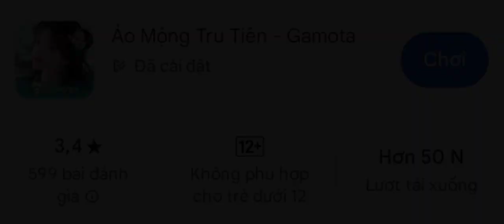Ảo Mộng Tru Tiên - Gamota 25.3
Thông tin trò chơi trong video:
Ngày: 25/03/2024
Tên trò chơi: Ảo Mộng Tru Tiên - Gamota
Tải xuống từ: Google Play